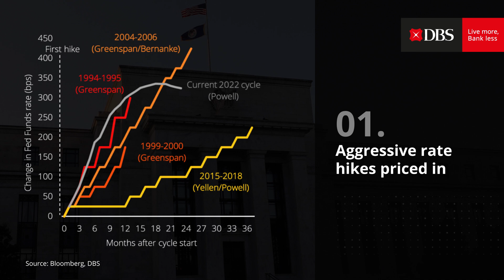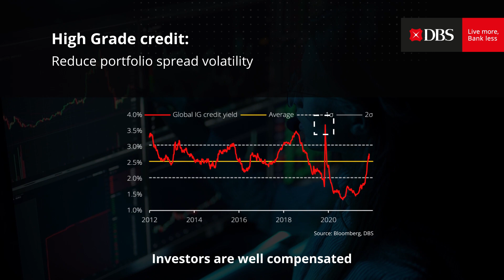Focus on inflation winners and quality plays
Investors’ fears have reverberated across risk assets this year on concerns of Fed hawkishness in tackling multi-decade high inflation. Markets have entered “capitulation mode”, with a broad-based selloff in equities and corporate bonds. Despite the prevailing headwinds, we see light at the end of the tunnel. Find out why.